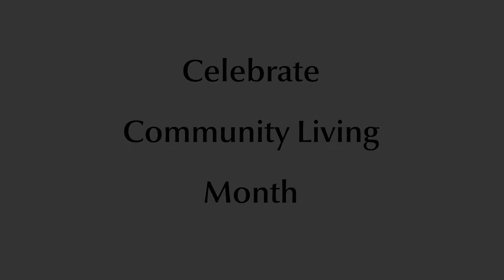31 Days of Community Living Toronto - Mike Adair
The month of May is Community Living Month! Every day, we celebrate Community Living Month, by posting a video that interviews someone involved in the Community Living Toronto family.
If you would like more information about Community Living Toronto, go to our

"Community Living Toronto changes
the lives of people with an intellectual
disability by giving them a voice and
supporting their choices where they
live, learn, work and play."